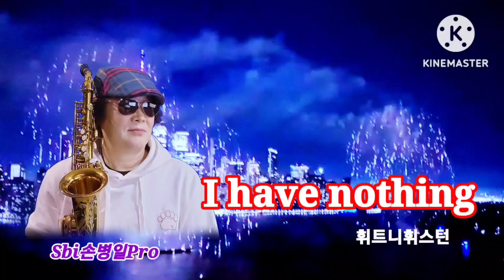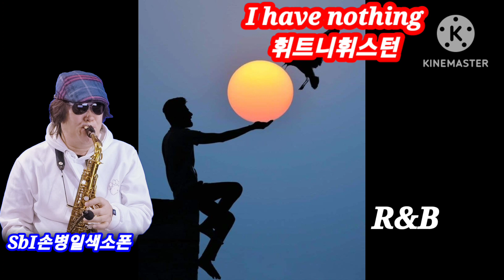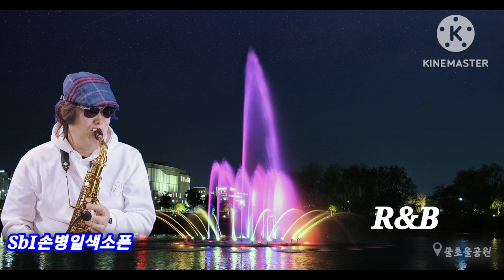I have nothing Sbi손병일색소폰유튜브 스튜디오 일산렛슨문의 010.9875.3647 악기셀마리퍼런스 점보자바55 반주기엘프919